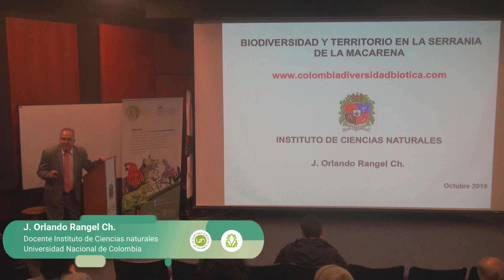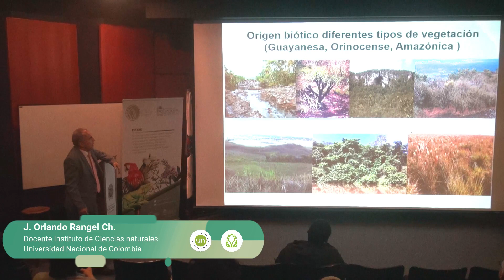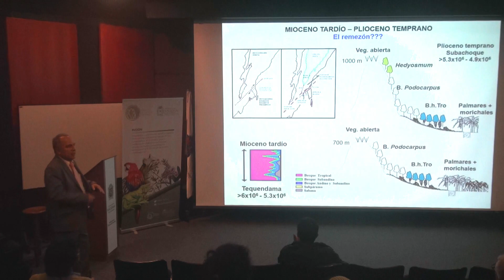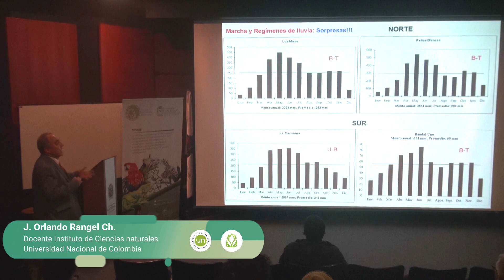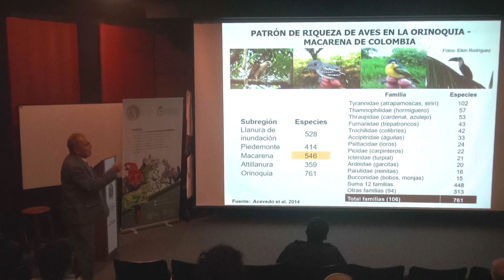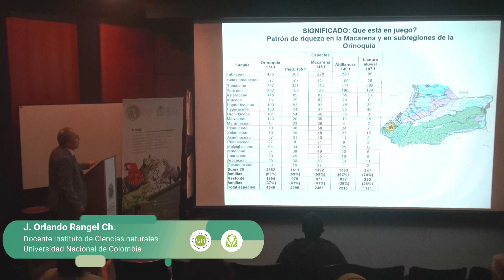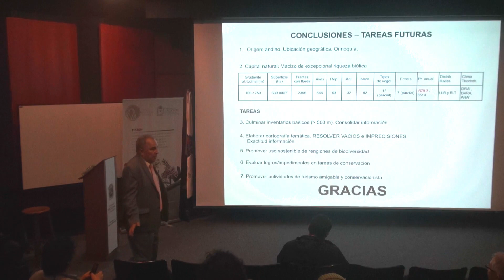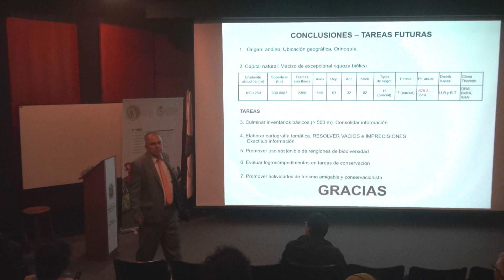Biodiversidad y Territorio en la Serranía de la Macarena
Conferencia a cargo del profesor Dr. Orlando Rangel del Instituto de Ciencias Naturales de la Universidad Nacional de Colombia.